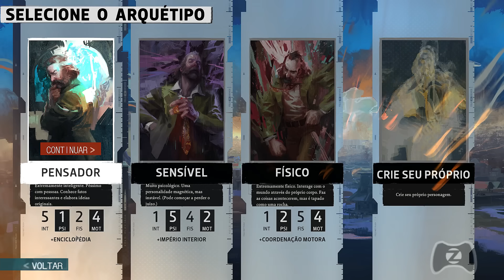Disco Elysium : Vale ou Não a Pena Jogar!?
História + Análise Completa + Informações Nerds Extras.

Disco Elysium - The Final Cut é um RPG inovador. Você é um detetive com um sistema de habilidades único à sua disposição e todo um quarteirão inteiro para explorar. Interrogue personagens inesquecíveis, desvende assassinatos ou receba propinas. Torne-se um herói ou uma calamidade de ser humano.

Lá eu separei de tudo um pouco: games, livros, séries e itens de tecnologia. Dá uma olhada lá!

Grande Abraço! Tudo de Melhor Sempre!